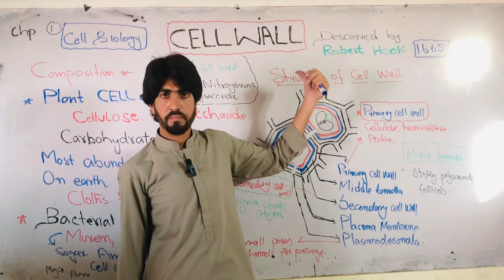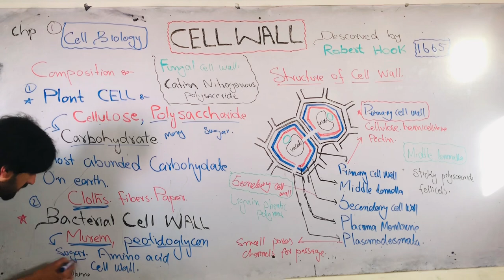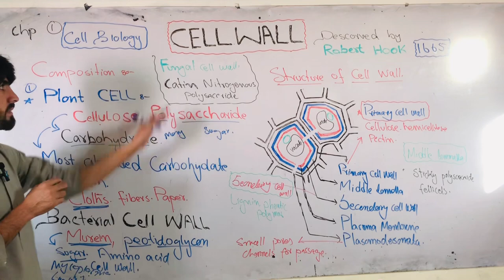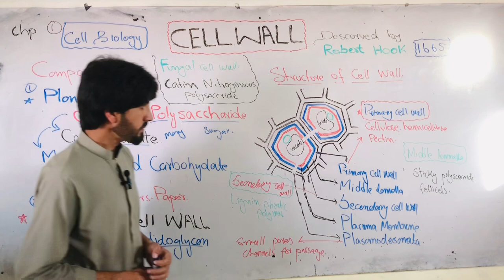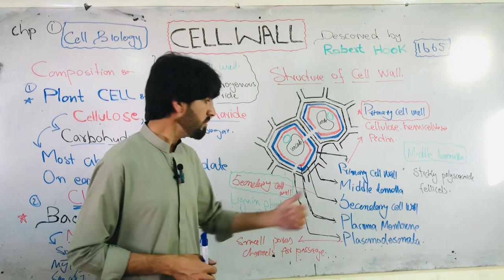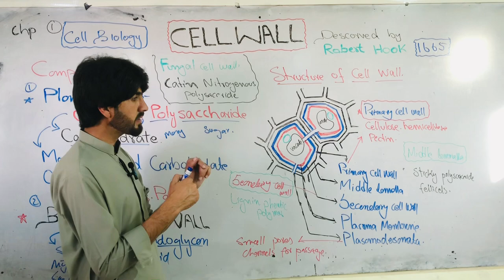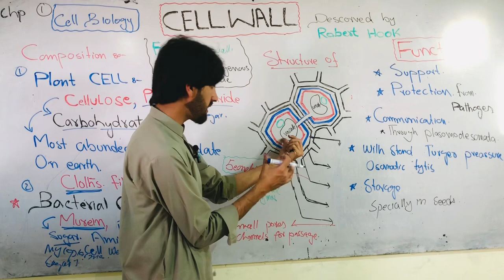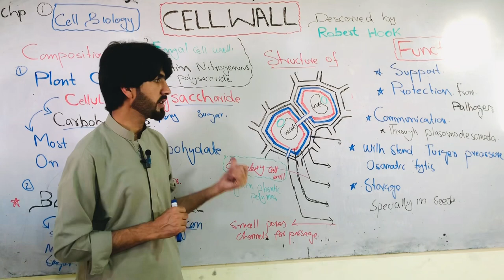CELL WALL , ,FSC first year /URDU ‘By MAQBOOL AHMED